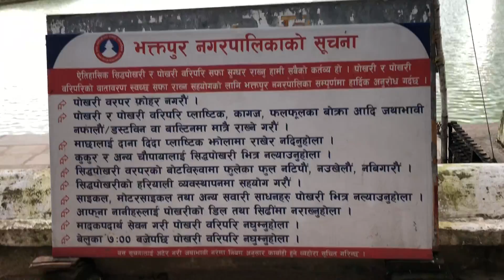Bhaktapur, Siddhapokhari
Very popular pokhari.